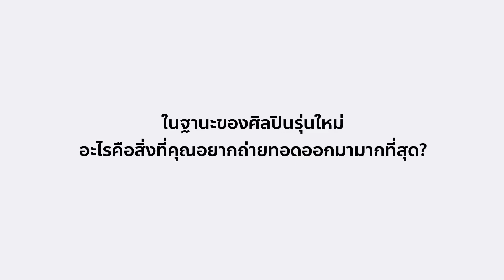【TH Sub】Yaochen X ShenZhou Art Magazine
☆ YAOCHEN ☆
Name : 姚琛 (เหยาเชิน)
DOB : 23 March 1998 (Aries)

สามารถติดตามเหยาเชินได้ที่